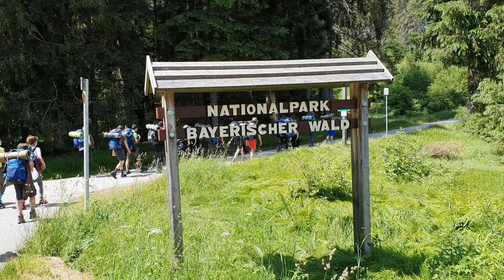Sommer Camp @Philippsreut - Tag 4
Походът ни до Freilichtmuseum Finsterau беше едно невероятно изживяване, чиито най-приятни мигове предлагаме да видите в това кратко видео.